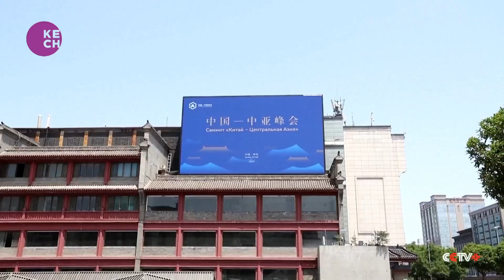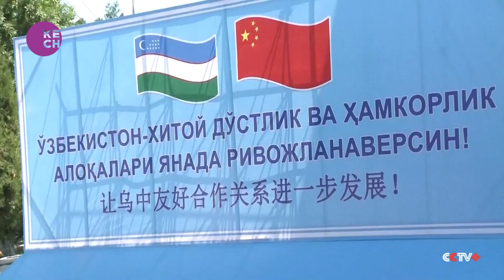China-Central Asia cooperation under BRI mutually beneficial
Uzbekistan's former foreign minister Vladimir Imamovich Norov said that is mutually beneficial to advance China-Central Asia cooperation within the framework of the Belt and Road Initiative (BRI), which could further advance both China and five Central Asian countries' development. He voiced confidence that the summit will offer opportunities to further discuss high-quality Belt and Road cooperation in order to further promote trade and economic ties between all sides.